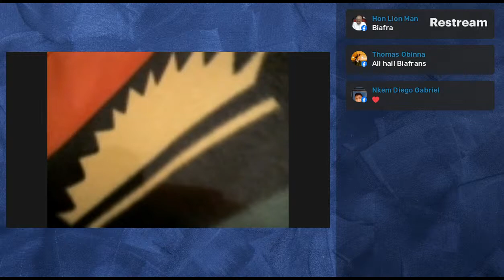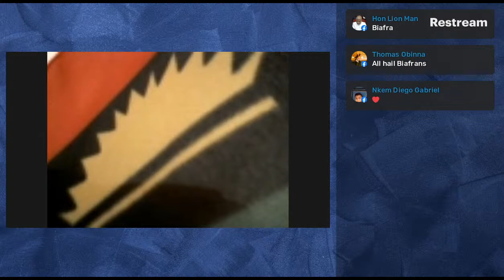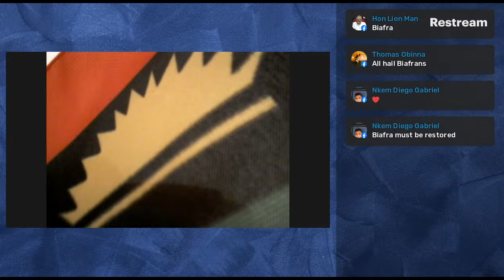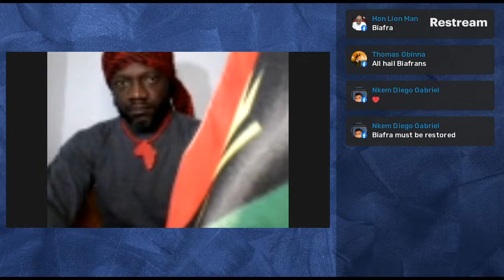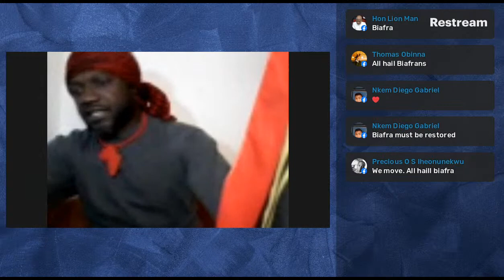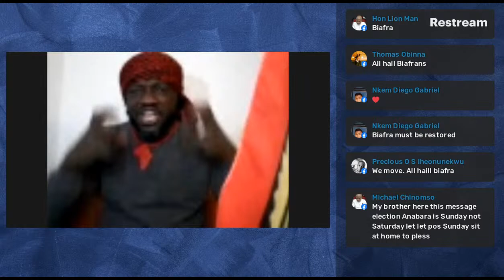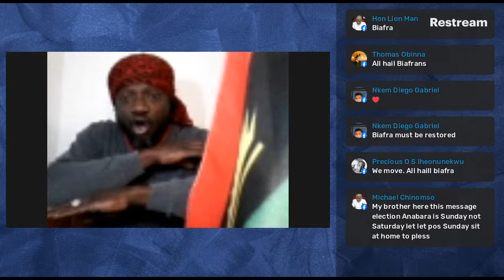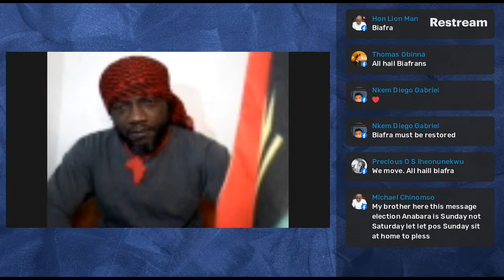SMILE AMUZIE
Re-writing the wrong:

FREE MAZI NNAMDI KANU UNCONDITIONALLY
HOD Mazi Chika Edoziem is Live on Radio Biafra now...